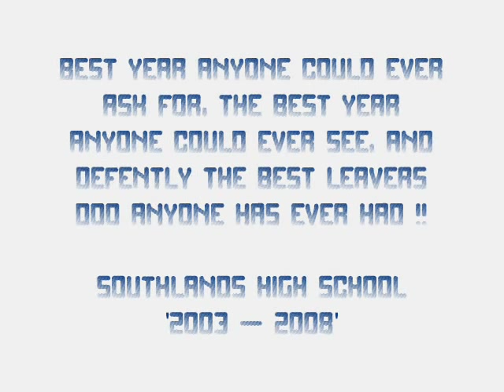Southlands High School Leavers Doo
Southlands high school leavers doo, '1st September 2003 - 9th May 2008